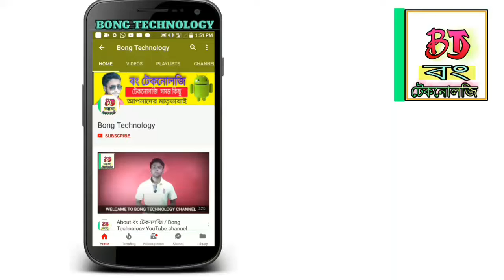LEE ECO VS LENOVO K6 NOTE CAMERA COMPARISON ! BENGALI ! BONG Technology বাংলা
About The Bong Technology channel :- Hi I am Rik & You are wllcame to Bong Technology is a YouTube channel where you can find all kind of technical video ! Like unboxing/review/android phone/technology explained etc !

শুভ দর্শকবিন্দ আপনাদের স্বাগত বং টেকনোলজি ইউটিউব চ্যানেলএ। এখনে আপনি পেয়ে যাবেন কম্পিউটার এবং আনড্রইড মোবইল সম্পর্কিত সমস্ত তথ্য । আপনাদের জন্য থাকছে সমস্ত নতুন মোবাইল এর বিস্তারিত রিভিউ । এখনেই শেষ নই  আপনাদের  জন্য থাকছে  প্রতিদিনের "টেকনোলজি নিউজ" । আমদের চ্যানেলটি এখনি সবস্ক্রাইব করে নিন এবং যুক্ত হয়ে যান আমদের সঙ্গে । ধন্যবাদ ।
যোগযোগ করুন নিম্নলিখিত মাধম্যে
রিক  গুহ
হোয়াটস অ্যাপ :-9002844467